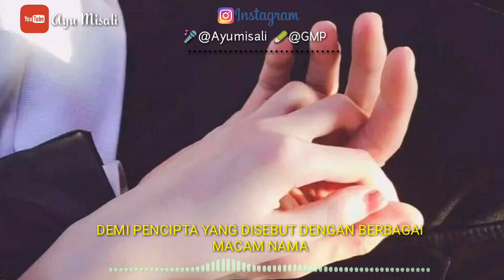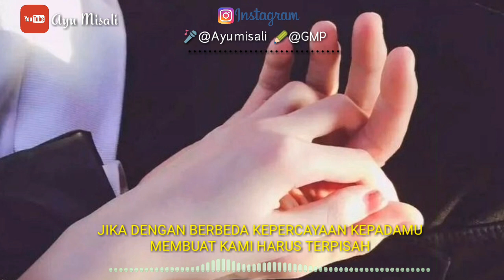BALASAN PUISI CINTA BEDA AGAMA (AKU, KAMU DAN IMAN KITA BERBEDA) - GMP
Namun kita akan kemana?

Balasan puisi beda agama oleh @ayumisali

🎙@ayumisali 📝 puisi asli milik @Goresanmatapena (GMP)